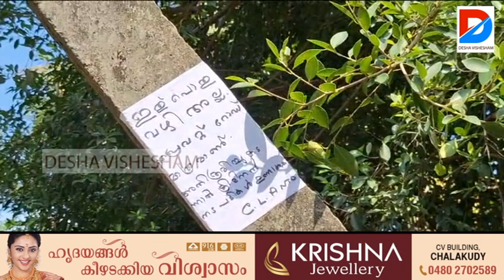നഗരസഭയുടെ റോഡിനെ ചൊല്ലി അയല്‍ക്കാര്‍ തമ്മില്‍ തര്‍ക്കം ഒരാള്‍ക്ക് വെട്ടേറ്റു.